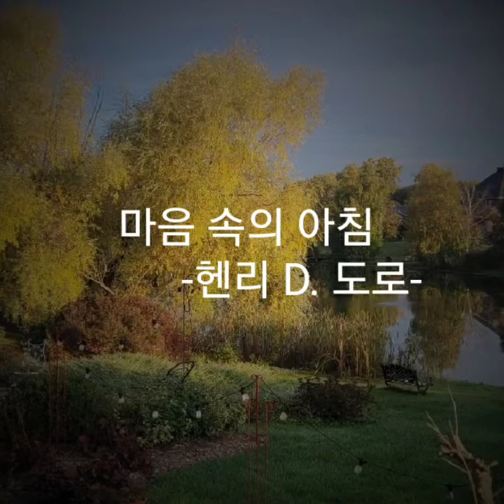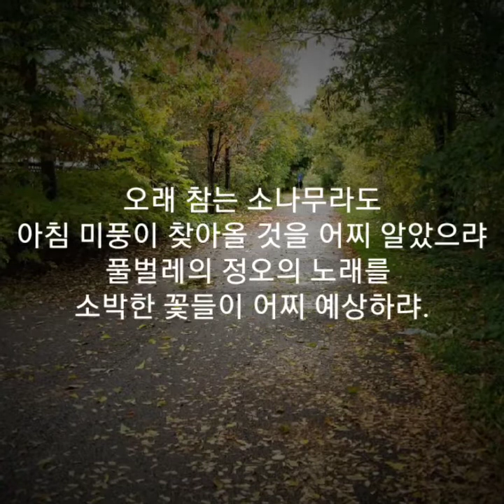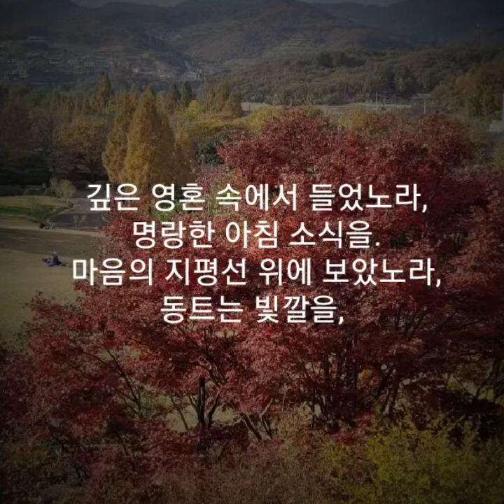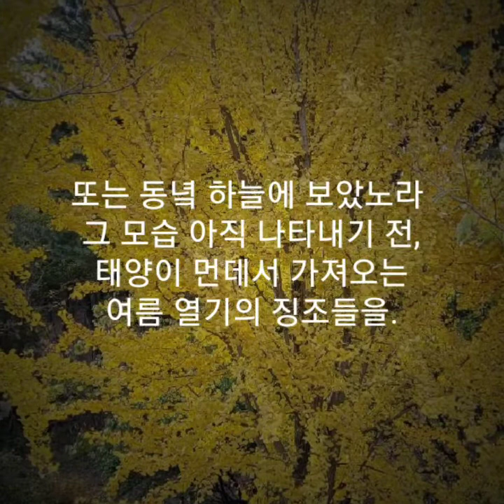시와 음악이 흐르는 공간. 시-"마음속의 아침"(헨리 데이비드 도로) 음악- Mozart Piano C. No. 23 2021년 11월 9일